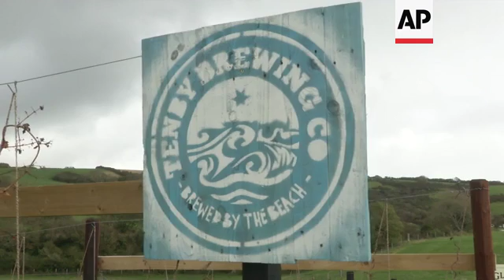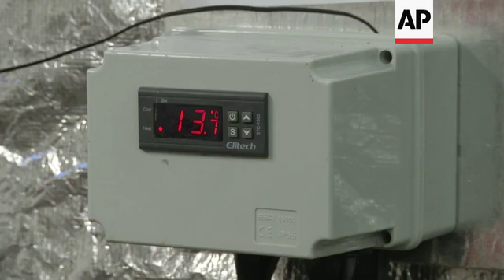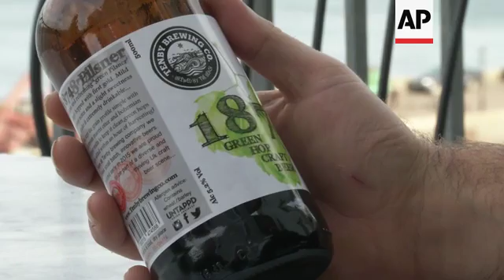Coastside brewery crafts eco-friendly beer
(28 Dec 2015) UK GREEN BEER
SOURCE: AP HORIZONS, LIFESTYLE, HEALTH AND TECHNOLOGY
RESTRICTIONS: HORIZONS CLIENTS AND AP LIFESTYLE, HEALTH AND TECHNOLOGY CLIENTS ONLY
LENGTH: 6:26

AP Television
Tenby, Wales - 25 October 2015
1. Various of hop vines at Bubbleton Farm
2. Wide of farm
3. Mid of Tenby Brewing Co. sign
4. Tilt down of sign to writing, reading (English): "Brewed By The Beach"
5. Various of James Beaven, Co-founder of Tenby Brewing Co. inspecting hop vines
6. SOUNDBITE: (English) James Beaven, Co-founder of Tenby Brewing Co.:
"Traditionally microbreweries use hops from all round the world which often have huge air miles associated with them. We're really lucky that these hops are grown less than two miles from the brewery and we use 100 percent of these hops in our local craft beer."
7. Various of hop vines at Bubbleton Farm
8. Tipper Evans, Owner of Bubbleton Farm, walking through farm with Beaven
9. SOUNDBITE: (English) Tipper Evans, Owner of Bubbleton Farm:
"It's very low fuel mileage if you're growing with locally-grown produce and hops were grown in Britain longer than they've been grown anywhere else in the world - the first hops were propagated here in Britain. So it fits in very well with this climate and there's no reason why we can't grown them down here in west Wales."
10. Pan of Beaven entering Tenby Brewing Co. brewery
11. Tilt up of beer kegs stacked outside brewery
12. Various of brewing equipment
13. Various of Beaven tasting beer
14. Various of brewing equipment
15. SOUNDBITE: (English) James Beaven, Co-founder of Tenby Brewing Co.:
"The main impact with breweries particularly is energy usage and road mileage. So, with energy usage it's really hard to actually reduce that because you've got to get a ton of water up to boiling point. So, there's various ways to do that so we try and minimise how much energy we use doing that process by using things like heat recovery process to recover heat after the boil, rather than wasting it."
AP Television
Narberth, Wales - 25 October 2015
16. Pan right of Beaven carrying used grain to farm
17. Various of chickens being fed with used grain
AP Television
18. SOUNDBITE: (English) James Beaven, Co-founder of Tenby Brewing Co.:
"So, it's really important to consider the whole life cycle of the brewing process, so even things down to the waste we make sure we recycle all our glass and cardboard and that's also the organic waste we produce, such as the hops are then composted and the grain is then given to an eco farm in Narberth for chickens as feed. So it's all a really involving process."
19. Various of boxes stacked in brewery
20. Various of Beaven filling beer bottles with '1874 Green Hop Pilsner' beer
21. SOUNDBITE: (English) James Beaven, Co-founder of Tenby Brewing Co.:
"I think actually they're more suitable to microbreweries and that's why micro brewing is such a great industry in the UK, not only is it changing the beer landscape, but it allows us to be more environmentally-friendly than the big brewers could ever be, just because they're more interested in their consistency whereas we can experiment with different brews all the time because we're small batch."
22. Various of Beaven capping bottles of '1874 Green Hop Pilsner' beer
23. Various of Beaven labelling bottles of '1874 Green Hop Pilsner'
24. Pan left to completed bottles of '1874 Green Hop Pilsner'
25. Close tilt down of bottles of '1874 Green Hop Pilsner'
26. Pan left to North Beach in Tenby on Wales' south coast
27. Tilt up from boats in Tenby Harbour to Castle Hill
31. Mid of boats in harbour